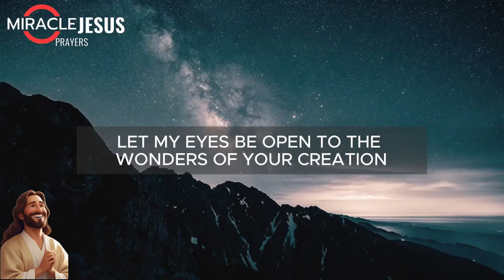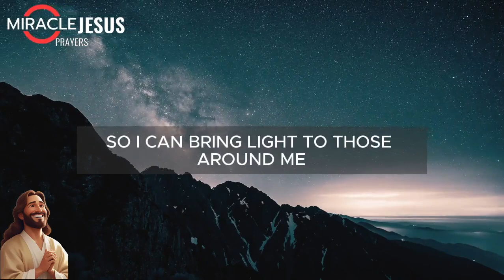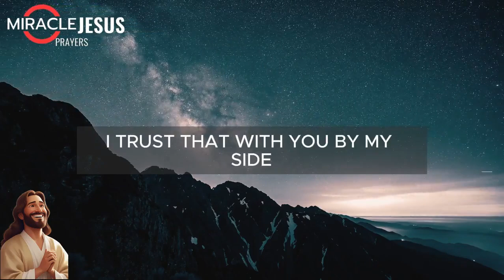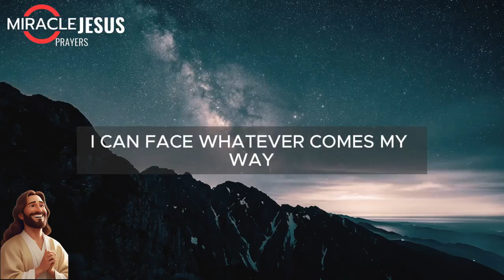A Blessed Morning Prayer that changes everything | Expect Miracles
In this uplifting video from Miracle Jesus Prayers, we share A Blessed Morning Prayer To Start Your Day And Transform Your Life specifically designed to set a positive and grateful tone for your entire day.

Here's what you'll find:

A heartfelt prayer expressing thanks for God's blessings.
A beautiful reminder of all the good in your life.
A sense of peace and purpose to guide you throughout the day.
Whether you're facing challenges or simply seeking a moment of reflection, this prayer will:

Uplift your spirit
Renew your faith
Open your heart to God's grace
Join us in prayer and experience the power of gratitude!